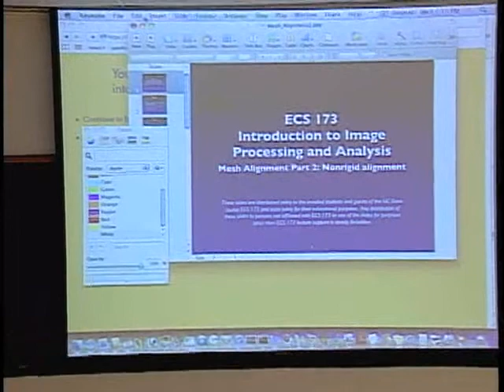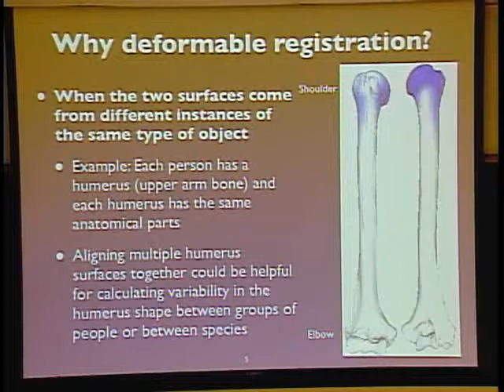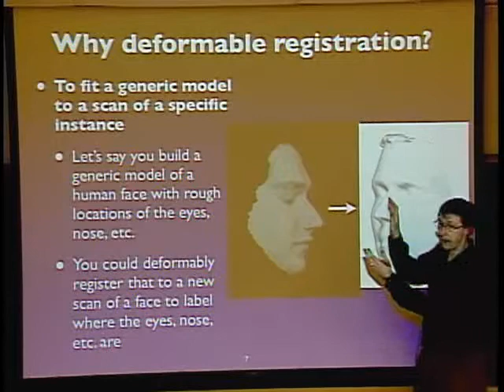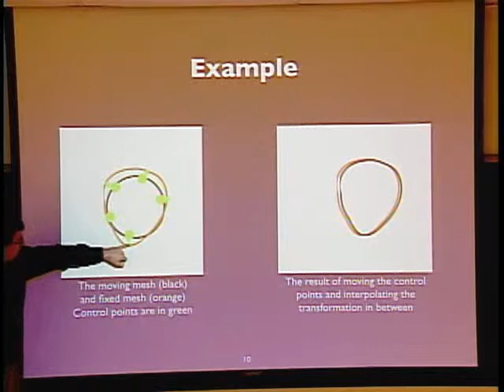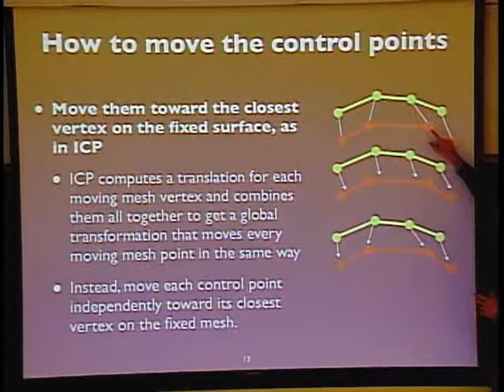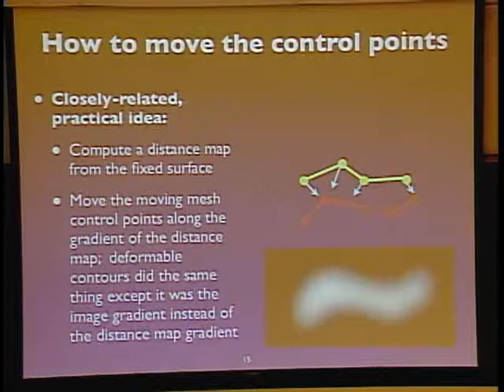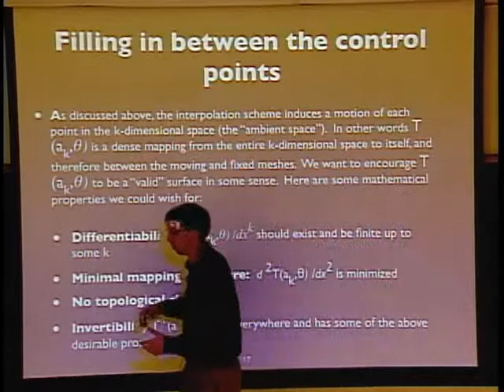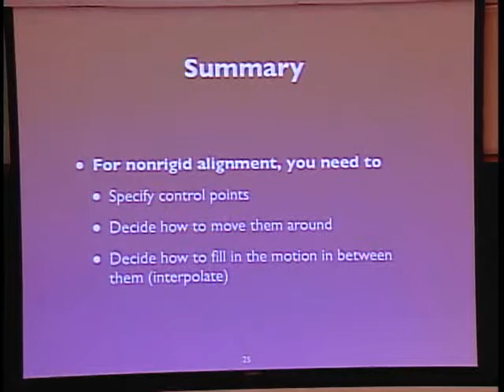Mesh Alignment II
Lecture 15: In the second lecture on mesh alignment, Carmichale explains nonrigid alignment and how to accomplish this process using a technique called deformable registration.